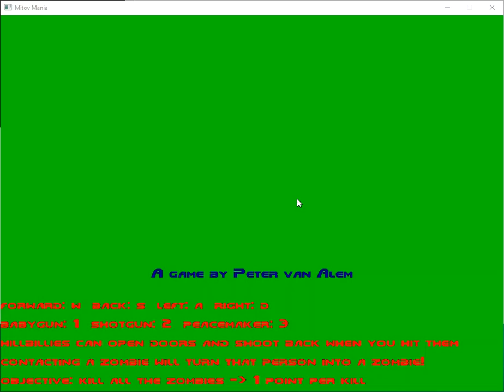2D FPS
Coded with C++/OpenGL.